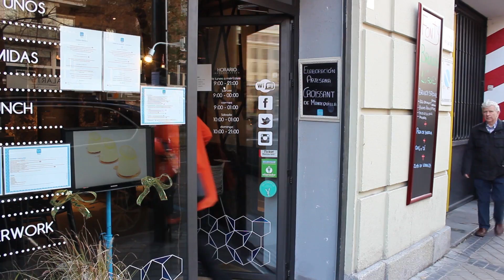VLOGMAS: Brunch y mercadillos navideños | Influencer Squad | Capítulo 13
Madrid en navidad está precioso y aprovechamos el día para irnos juntas de Brunch y darle una sorpresa a Julia por su cumpleaños. Pasamos el día visitando mercadillos navideños por la ciudad, hicimos algunas compras de navidad y disfrutamos de un día precioso. ¡Esperamos que os guste!

CREDITOS:
EDICIÓN - Borja Serrano  @CROCODRAW